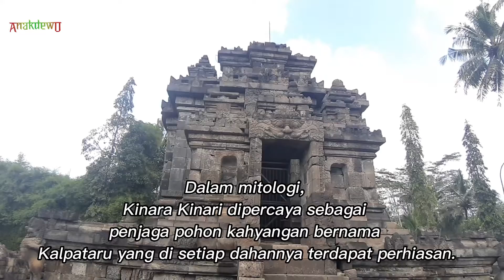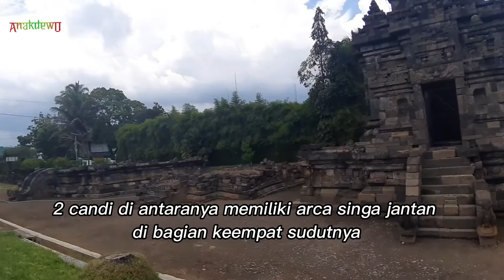CANDI NGAWEN DI JAGA 4 SINGA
Candi ini terletak di Desa Ngawen, Kecamatan Muntilan, Kabupaten Magelang, Jawa Tengah. Berjarak 5 km dari Candi Mendut.
Kompleks Candi Ngawen berlatar belakang agama Buddha dibuktikan dengan temuan arca Dhyani Budha Ratna Sambawa di Candi II dan arca Dhyani Budha Amithaba di Candi IV. Di dalam agama Budha Mahayana mengenal kelompok lima Dyani Budha yang menguasai lima arah mata angin.
Semoga Bermanfaat
Mohon maaf apabila ada salah dalam penulisan maupun penyampaian informasi.